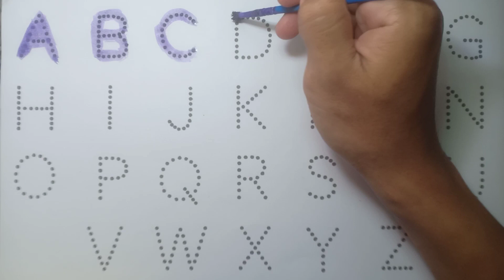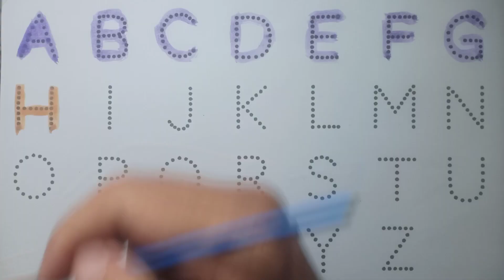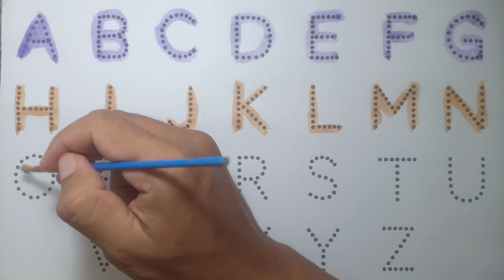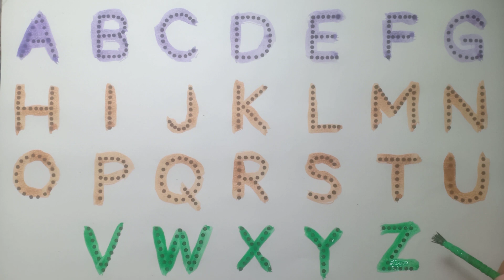Learn to count, 123 Numbers, One two three, 123, 1 to 100 counting, abc, a to z alphabet 13